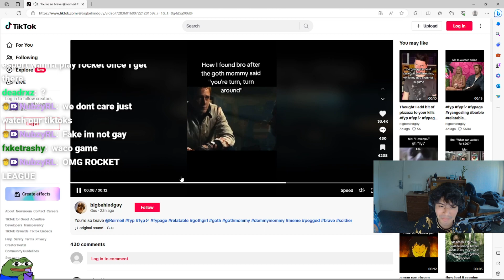i would let a goth girl mommy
yo follow the twtich anmd sub